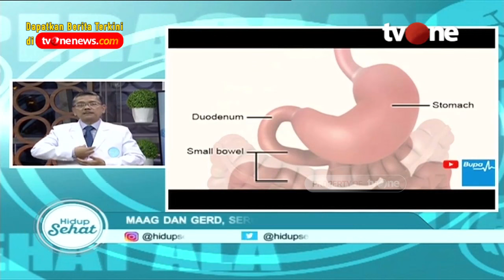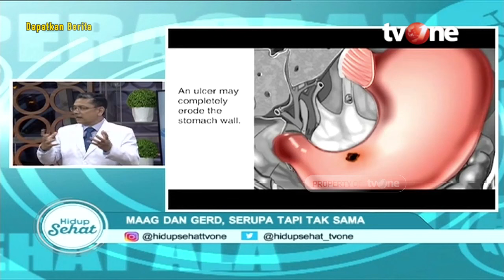Pertolongan Pertama Sesak Napas Akibat GERD | Hidup Sehat tvOne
Hidup Sehat tvOne - Pertolongan Pertama Sesak Napas Akibat GERD

(RA01)

Thankyou ☺❤
Hidup Sehat